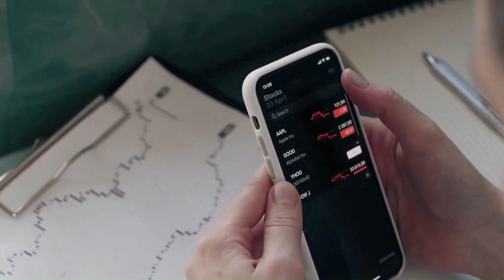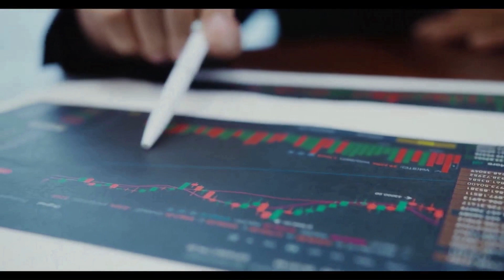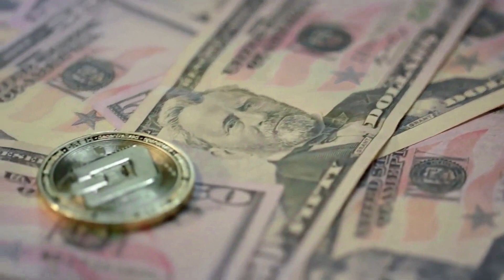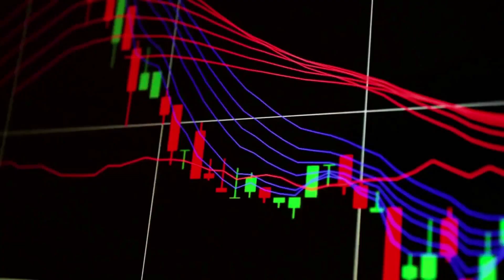INTERNET COMPUTER WILL +950% AFTER THIS NEWS UPDATE?? - ICP NEWS AND PRICE PREDICTION 2024-2024